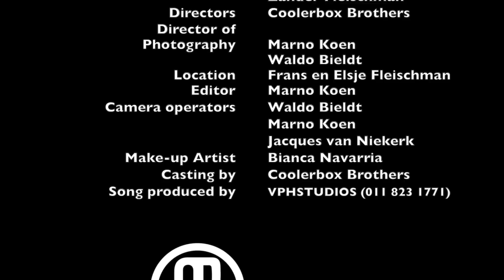Ricky Faber - Asem te haal sonder jou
Gepubliseer 18 Januarie 2016
Ricky Faber se musiek video  "Asem te haal sonder jou"

Volg Ricky Faber op:
Besprekings
Ferdi Steyn: 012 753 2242

Regie en konsep deur:
Coolerbox Brothers/Ricky Faber

Platemaatskappy:
Vonk musiek

Liedjie publikasie: SAMRO